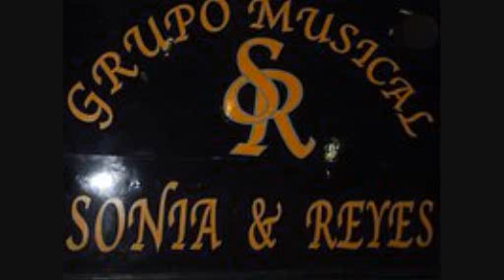SONIA Y REYES - ENTREVISTA EN RADIO ENOL PRESENTANDO EL CD PERFILES